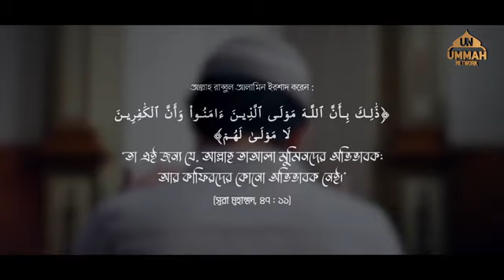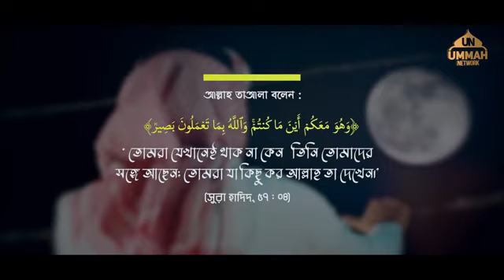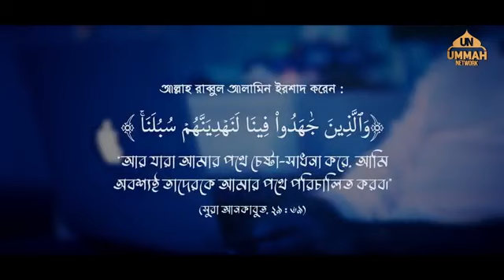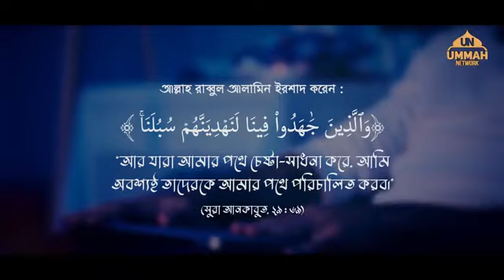আপনি একা নন: আপনার একজন অভিভাবক আছেন- Sheikh Tamim Al Adnani//Ummah Network